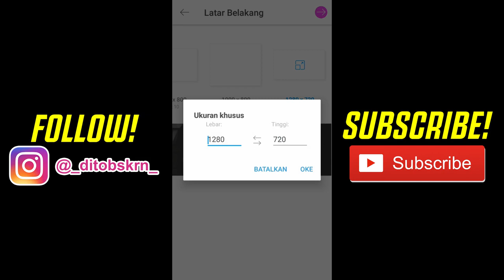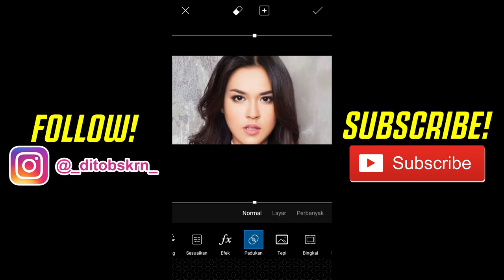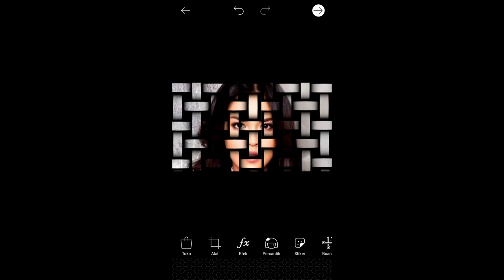Tutorial Editing Basket Weave Effect | Tutorial Picsart Indonesia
Basket Weave Effect Editing By DitoBaskaran